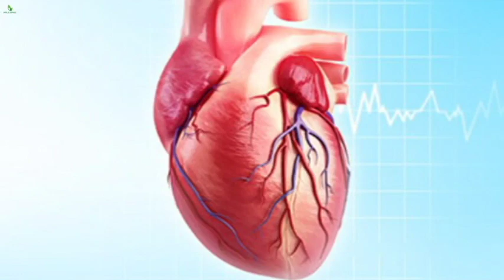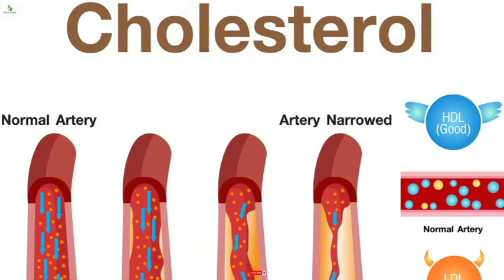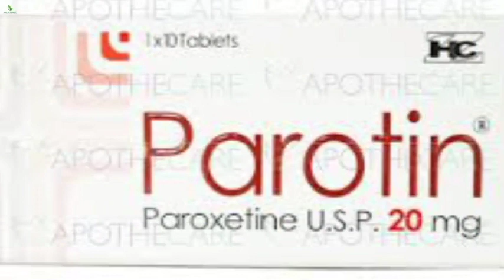Best and Easy Treatment of diabetes | Urdu/Hindi |Dar ul Hikmat Urdu | DUH.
Welcome back to Dar ul Hikmat Urdu Youtube Channel. In this video I will share Best and easy teartment of  diabetes About  diabetes and I will also share few Desi Nuskha jaat Best and easy teartment of  diabetes  much more. So you are at right place.

Best and easy teartment of  diabetes| Urdu/Hindi | Dar ul Hikmat Urdu | DUH.